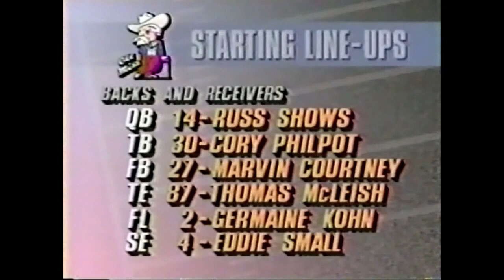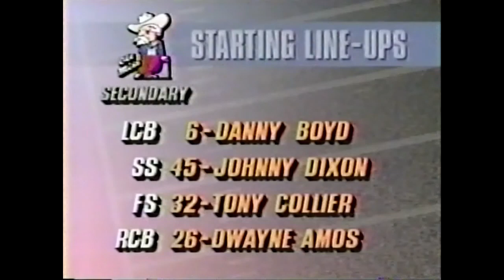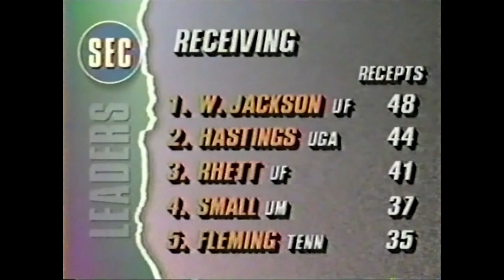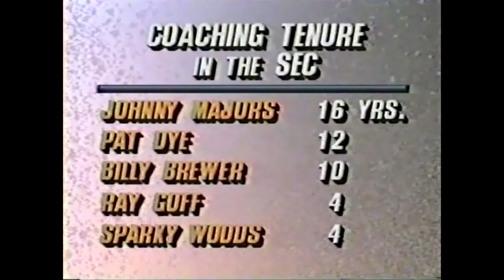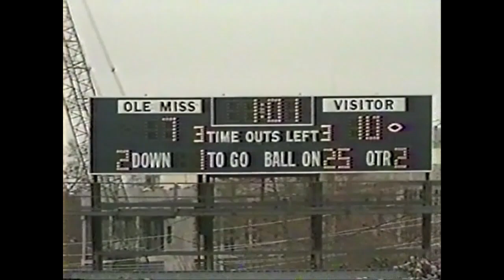1992 - #16 Mississippi State vs #24 Ole Miss